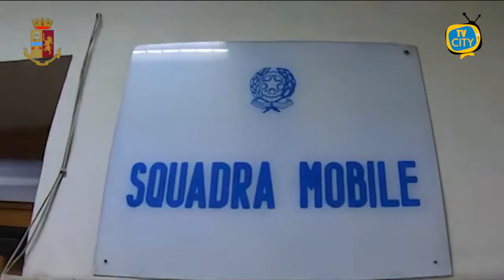Truffe sui voli Low-Cost, denunciati dipendenti Aeroporto Capodichino - VIDEO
Gli agenti Squadra Mobile e della Polizia di Frontiera Aerea di Napoli- Capodichino, all’esito di una attività d’indagine coordinata dalla Procura della Repubblica presso il Tribunale di Napoli, hanno dato esecuzione ad un decreto di perquisizione nei confronti di 13 persone a vario titolo impiegate in società di services operanti in ambito aeroportuale; durante l’attività sono stati rinvenuti diversi beni oggetto di precedenti denunce.
Le attività di indagine sono state avviate in seguito alla presentazione di circa 70 denunce di furto su bagagli, da parte di passeggeri in arrivo e in partenza presso lo scalo partenopeo e riferibili agli anni 2019 e 2020.
I furti, prevalentemente operati all’interno delle stive  degli aeromobili di voli “low cost”, hanno interessato, in particolare, i cosiddetti bagagli “disguidati” ovvero quei bagagli inizialmente dichiarati come “a mano” e  che, per motivi di policy della compagnia aerea (ad esempio riempimento delle cappelliere), in extremis e nel corso delle operazioni di imbarco venivano destinati alle stive, rendendo così difficoltoso da parte del passeggero il recupero di oggetti di valore ivi precedentemente allocati.
Inoltre, il personale della Polizia di Frontiera di Napoli Capodichino, all’esito di una articolata indagine, ha dato esecuzione alla misura cautelare dell’obbligo di dimora nei confronti di un dipendente dell’esercizio commerciale denominato “Duty Free” ubicato nell’area partenze dello scalo partenopeo.
In seguito a numerose denunce di furto presentate dal responsabile dell’esercizio commerciale è stata avviata una attività di indagine, coordinata dalla Procura della Repubblica presso il Tribunale di Napoli, che ha consentito di individuare ed identificare l’autore  in un addetto alle vendite  che, eludendo i controlli ed approfittando del proprio incarico, sottraeva la merce dal negozio per poi rivenderla anche ad altri dipendenti aeroportuali.
Nel corso della citata attività sono stati altresì denunciati due passeggeri e 3 dipendenti aeroportuali  ritenuti autori di alcuni furti occasionali in danno del predetto Duty Free.
I furti, perpetrati nel periodo compreso tra marzo e dicembre 2020 ed  aventi ad oggetto profumi o vini di pregiato valore, ammontano a circa 30.000 euro.